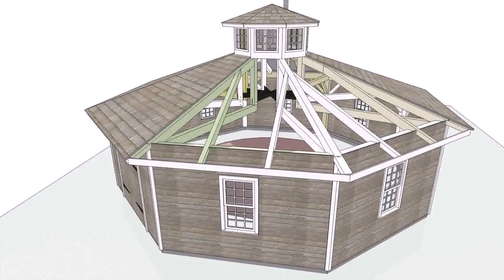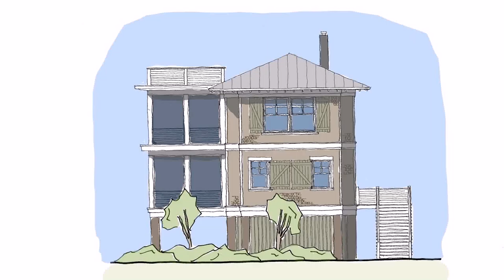Small House Plans Maine (see description)